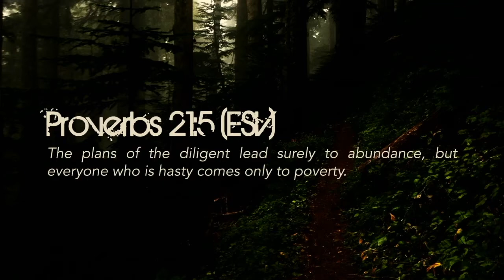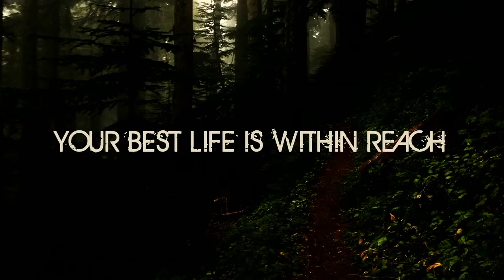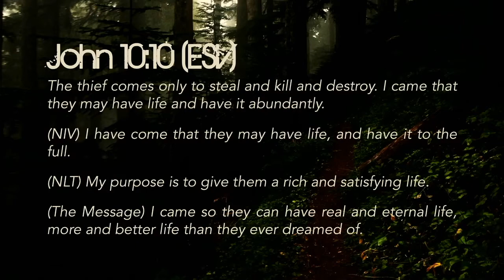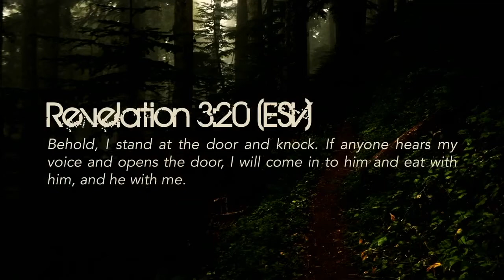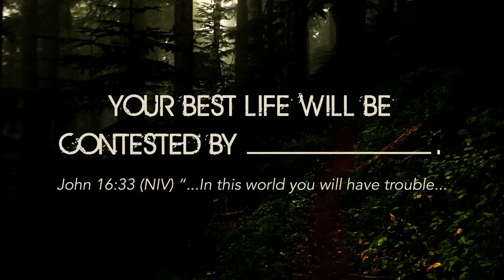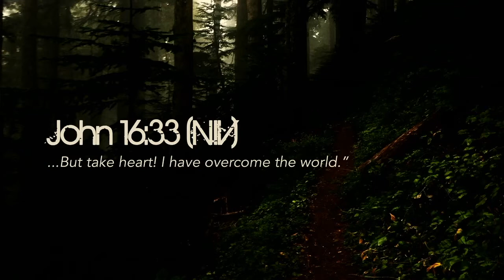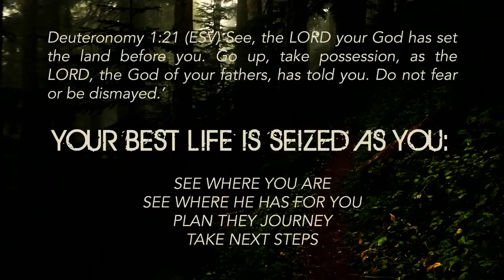NovemberFast 1: 2020.11.01 Surely - Abundance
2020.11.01 - Join us for the re-stream of Ps. Steve Parrish's  message, "NovemberFast: Surely - Abundance".